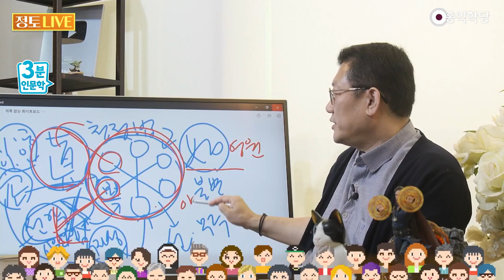[3분 인문학] 내 우주의 쓰레기는 내가 치운다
230401 정토라이브

길 가다가 쓰레기가 있어요.
우리 집에 떨어져 있으면
자기 집에, 치우겠죠.
근데 밖에 떨어져 있어요, 길에.
잘 안 치우죠.
우리가 길에 있는 쓰레기 하나
치우는 것도요,
이 법공관으로 보면
해명이 됩니다.
왜 치워야 하죠?
내 우주니까.
내 우주예요.
보이고 들리는 모든 게
내 우주예요.
여러분이 왜 정치나 이런 뉴스 보면
열 받으세요? 빡 치세요?
내 우주니까.
내 우주에 이상한 애들이
자꾸 등장한단 말이에요.

이상한 애들이 헛소리를 하면서
내 우주에 불의가 승리하는
역사를 자꾸 보여준단 말이에요,
내 우주에. 돌겠죠.
우리는 한 운명체라
남들이 뻘짓 하는 게
나한테 그대로
영향을 준단 말이에요.
그런데 내 입장에선
내 우주라고요.
내 우주가 더럽혀지는 거,
내 우주가 오염되는 걸
내 청정 자성이 못 견디는 거예요.
내 자성이 화나는 거예요.
이게 양심의 소리예요.
내 자성이 화를 내는 거예요.
왜 나누지 않느냐?
보시, 나눠라.
지계, 왜 그렇게 죄를 짓느냐?
죄 짓지 마라.

그래서 여러분 죄 짓는 사람 봐도
화가 나는 건
여러분 자성이 화내는 거예요.
그게 양심이에요, 양심.
이게 불교에서 말한 보리심,
보리심이 화내는 거예요.
보리심이 화내고
보리심이 여러분을 인욕시키고,
보리심이 참아야 할 때
참게 하고 보리심이
또 질러야 할 때
정진, 지르게 하고
보리심이 항상 깨어 있게 하고
보리심이 자명한 판단 하게
여러분을 끌고 갑니다.
여러분이 뭔 힘이 있어요.
청정 자성이 끌고 가는데
6바라밀 안 할 도리가 없죠.

이렇게 청정 자성이 완전히
여러분 내면에 자리를 잡고
여러분을 활발하게 경영해 가면서
끌고 가는 때가 여러분,
1지 보살이에요.
초발심 공덕품은 그걸
찬양해 준 거예요.
중생 하나 구원 끝났네,
이거에요.
초발심 했는데 부처 대접을 해줘요.
왜 그런지 아세요?
부처나 1지나 불지나 다
6바라밀이 끌고 가서
일어나는 현상이거든요.
6바라밀이 일단 여러분을 끌고 가는
경지까지 가면
여러분은 게임 끝났다 이겁니다.
우주에서 볼 때는.